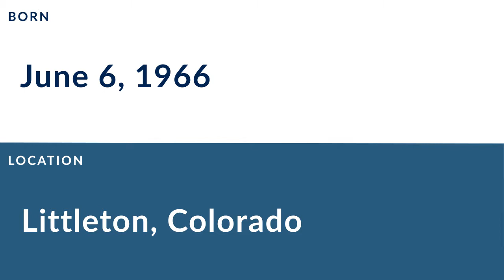Ian Howfield: Football Placekicker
Ian Howfield is a former professional football placekicker who played for 15 seasons from 1987 to 2004.

In college, Howfield played for the Tennessee Volunteers in Knoxville Tennessee.

Professionally, Howfield played for the Miami Dolphins, the Seattle Seahawks, the Denver Broncos, the Houston Oilers, the Dallas Texans, the Fort Worth Cavalry, the Las Vegas Sting, the Anaheim Piranhas, the Tampa Bay Storm, the New York Dragons, the Tampa Bay Storm, and the Las Vegas Gladiators.